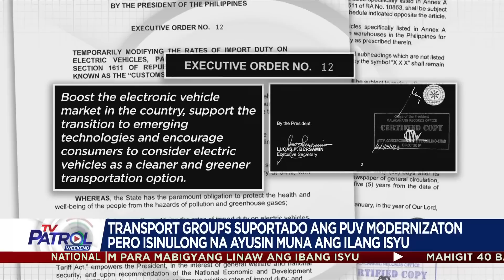Ilang transport groups, hiling na isabatas ang PUV modernization sa kabila ng mga isyu | TV Patrol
Nakisimpatiya ang ilang transportation groups sa mga kapwa-tsuper at operator na lalahok sa malawakang tigil-pasada ngayong Lunes.